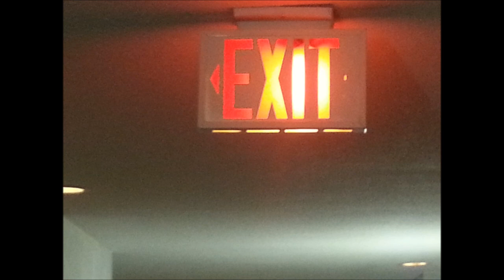Lady Marquis ~ Secret (Kill Switch)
Secret

They are coming for me
They're on their way
You feel it - You hear it
I know it
Nothing can turn them away
On a long journey
Seems like years
But just days ago
They visited me here
Passed me a note in my sleep
If I read it before you awake
The secret to myself forever I keep
If by chance my reading is blurred
I sleep through you dreaming a dream
Whereby a note is passed onto me
Do not disturb as I dream
A note from them
A secret concealed
Find the date
The date should read
A marked grave
Now end my dream
Think of me - Release your dream
Thank you for keeping my secret
Though you never believed
My soul is free
Until you came
Wake up

-- Lady Marquis